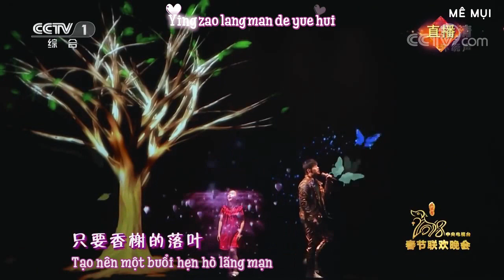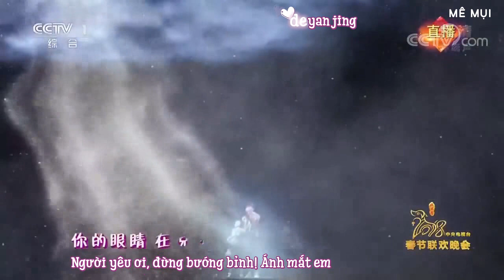[Vietsub LIVE] Bong bóng tỏ tình - Jay Chou | 告白气球 - 周杰伦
Nhạc & lời: Châu Kiệt Luân
Lyric Translator: Rosje
Dialogue Translator: ChiChi
Timer: .Me.